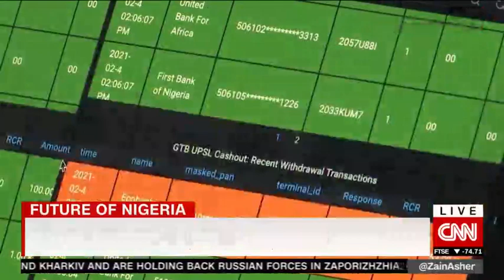Tony O. Elumelu speaking on the Zain's Exchange with CNN's Zain Asher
Group Chairman Tony O. Elumelu, C.O.N spoke with Zain Asher on the Zain's Exchange yesterday.

He shared the key drivers of growth for the African economy and the role SMEs play in driving the African economy.